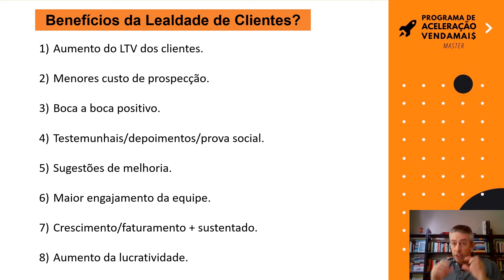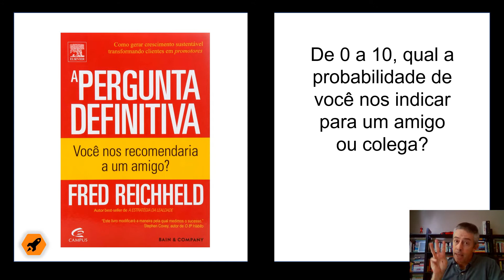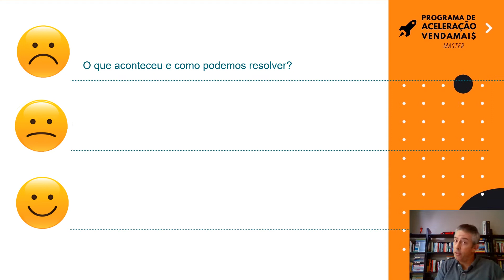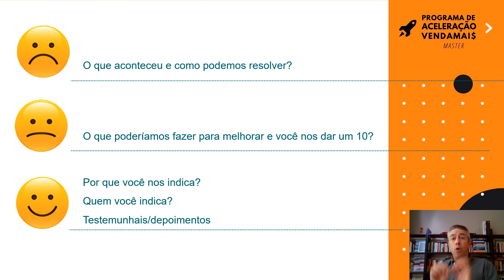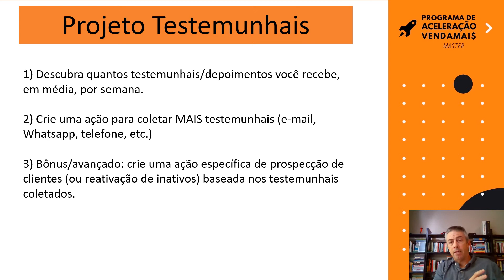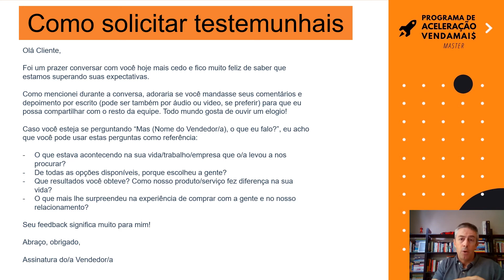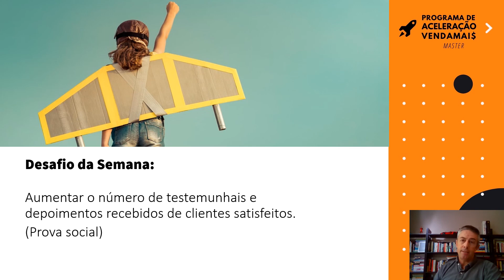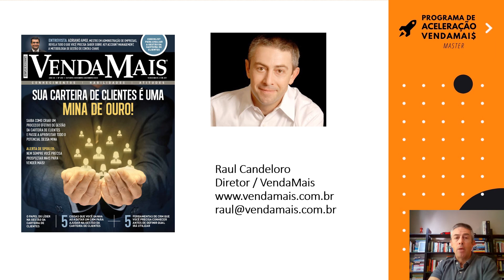Como conseguir mais testemunhais e depoimentos de clientes satisfeitos?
Tem coisa mais gostosa do que receber um elogio de um cliente satisfeito?

Isso é até mais forte do que bater a meta para muita gente na área comercial.

O que me leva a perguntar: quantos elogios, testemunhais ou depoimentos de clientes satisfeitos você recebe por semana ou mês?

Embora seja uma das melhores coisas que existem em Vendas, elogios e depoimentos de clientes são geralmente tratados de maneira receptiva/passiva pela maior parte de vendedores/as e das próprias empresas.

Esta semana meus alunos do PAV (Programa de Aceleração VM) estão com um novo desafio: aumentar o número de elogios, testemunhais e depoimentos de clientes satisfeitos.

Para isso você precisa:

a) Determinar quantos elogios recebe exatamente por período (seja semanal, seja mensal).
b) Determinar PORQUE exatamente recebe esses elogios.
c) Fazer ações específicas para aumentar o número de elogios recebidos.

Na VM gostamos muito de uma ferramenta chamada NPS (Net Promoter Score), do Fred Reichheld, que é baseado no que ele chama da Pergunta Definitiva:

“De 0 a 10, qual a probabilidade de você nos indicar para um amigo ou colega?”.

3 níveis de respostas podem surgir:

1) Detratores: clientes que dão nota entre 0 e 6.
2) Neutros: clientes que dão notas entre 7 e 8.
3) Promotores: clientes que dão notas entre 9 e 10.

Justamente para estes clientes que são PROMOTORES é que você pede um testemunhal ou depoimento. Basicamente, a formalização (por escrito, áudio ou vídeo) do elogio sendo feito.

Depoimentos e testemunhais de clientes satisfeitos são um exemplo claro de um dos gatilhos mentais mais fortes que existe, que é o da PROVA SOCIAL.

Você pode depois usar esses depoimentos de várias formas interessantes e lucrativas:

a) Para prospectar novos clientes.
b) Para reativar clientes inativos.
c) Para vender produtos/serviços específicos dentro da sua base atual de clientes.
d) Para engajar e motivar a equipe (todo mundo adora elogios).
e) Para melhoria contínua de processos internos e posicionamento de mercado.

Para quem quer saber mais sobre este e outros assuntos ligados a VENDAS:

- Mais informações sobre o curso completo do Programa de Aceleração VM, uma mentoria minha com desafios semanais de vendas

- Se quiser treinar sua equipe de vendas (presencial ou online) em relação a este assunto de como conseguir mais elogios, testemunhais e depoimentos de clientes satisfeitos ou qualquer outro assunto de técnicas e gestão de vendas, entre em contato com ou

A VendaMais é a MAIOR e MELHOR empresa de treinamento de vendas no Brasil e vai ser um prazer trabalhar com vocês para organizarmos suas atividades comerciais, desenvolvermos a habilidade da liderança e da equipe de vendas e conseguir alta performance com resultados crescentes e sustentáveis.

Abraço, boa$ venda$ e que esta semana você receba muitos elogios de clientes satisfeitos!

Raul Candeloro
Diretor
P.S. Alunos meus que já assistiram o vídeo estão fazendo reuniões de treinamento em grupo, onde o assunto é debatido, é feito um brainstorm com idéias para conseguir mais testemunhais/depoimentos, votação das melhores idéias, plano de ação para colocar em prática e depois mini-campanha para ver quem consegue mais e melhores testemunhais e depoimentos. Experimente fazer e depois nos conte como foi: você e sua equipe de vendas ficarão muito felizes com os resultados! Quem não gosta de receber mais elogios?